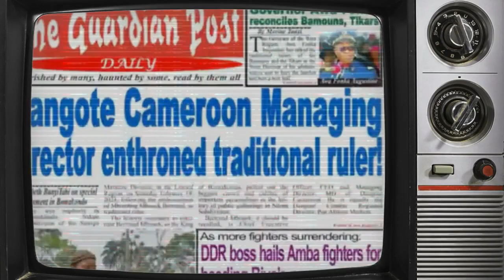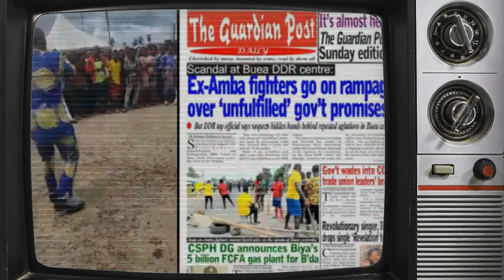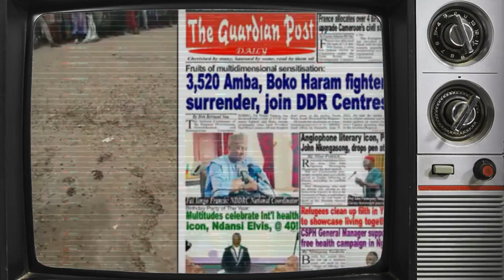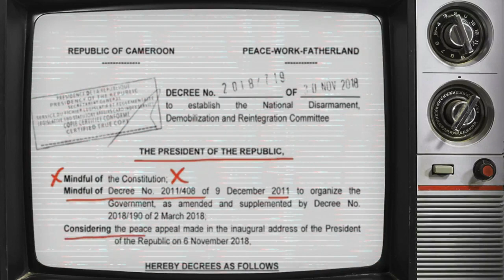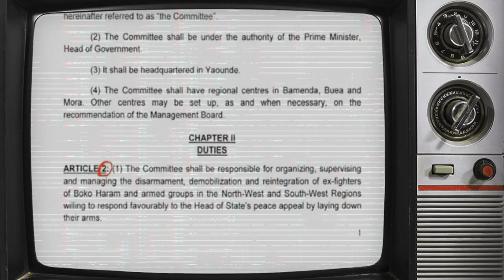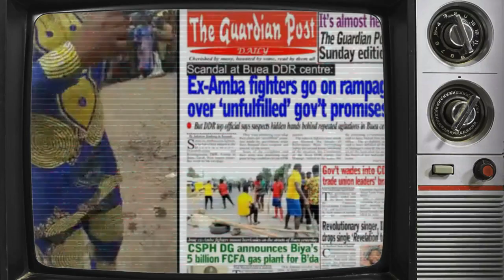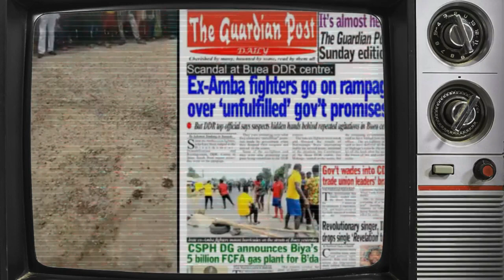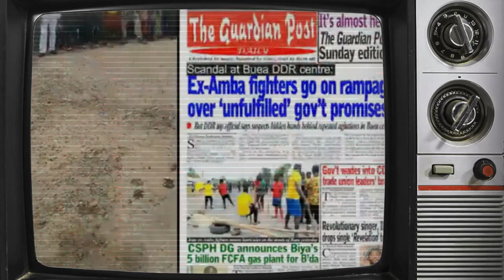Ambazonia news updates. MKPD Exposed the Mayor of Mamfe. Amba boys Demanding Salary from government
Ambazonia news updates. MKPD Exposed the Mayor of Mamfe. Amba boys Demanding payment from government